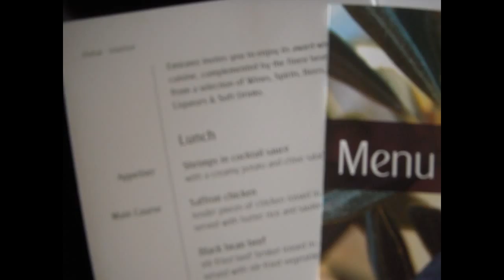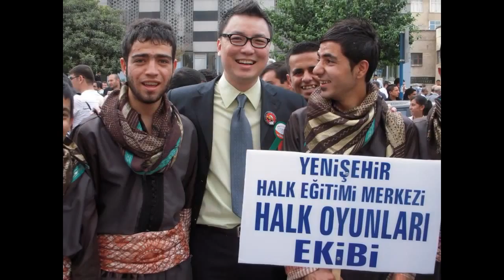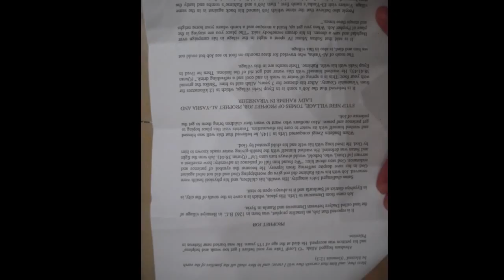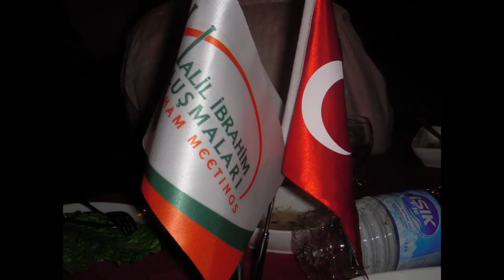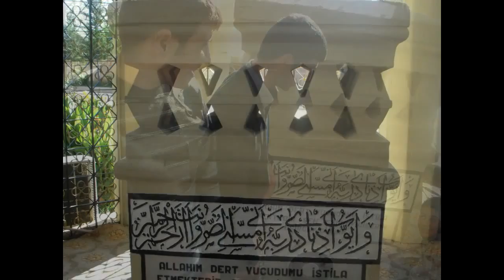Sanliurfa, Urfa-Halil Ibrahim Conference 2011